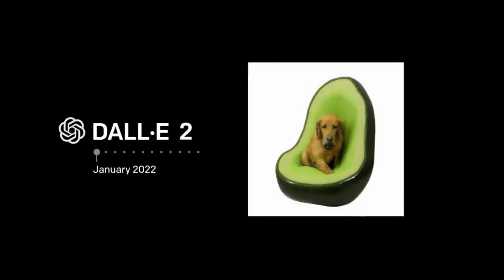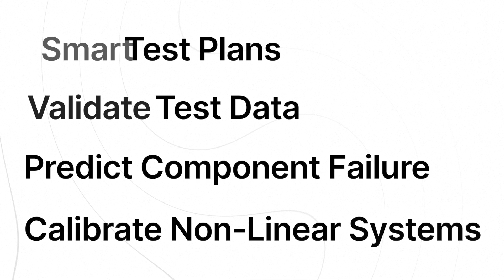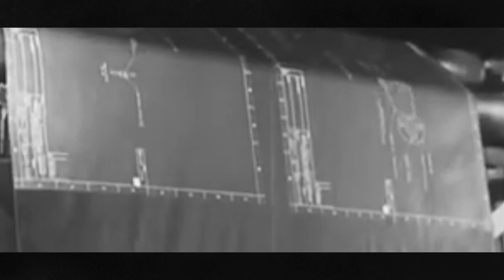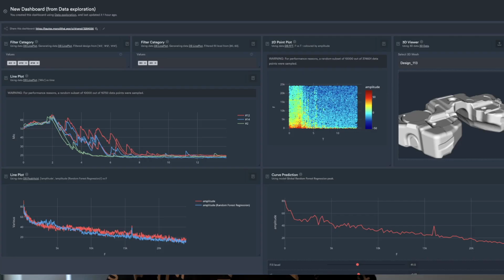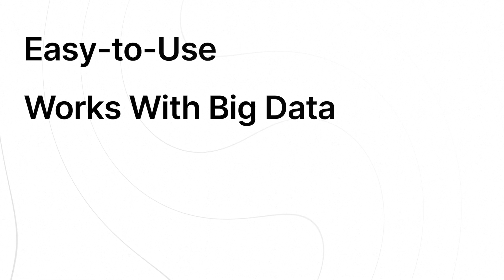Will AI Replace Engineers? – AI for Engineers | Episode 3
Test less. Learn more.

Empowering engineers to spend less time running expensive, repetitive tests, and more time learning from their historical data by integrating AI.